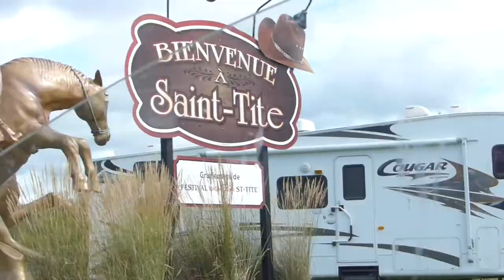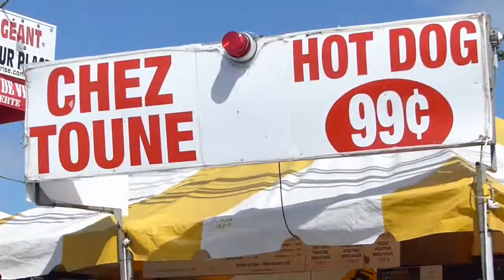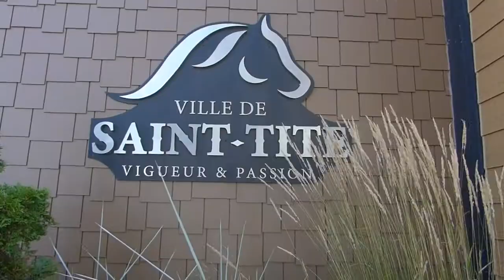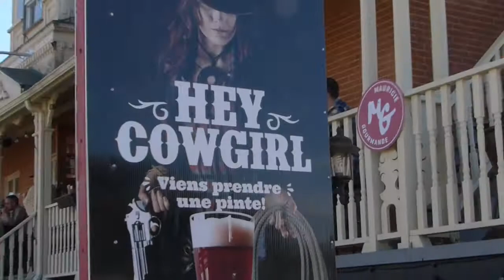SAVE A HORSE RIDE A COWBOY /VLOG/ Festival western de Saint-Tite 2017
Un premier Vlog pour MungerMakeup au Festival western de Saint-Tite, si tu n'es j'amais allé, ça serait peut-être l'heure que tu y pense, parce-que c'est complètement malade mental !

Un gros merci à ma bonne chum Alison et à sa mere , au groupe Drop la sauce et Geule de bois et un salut special à Waren !